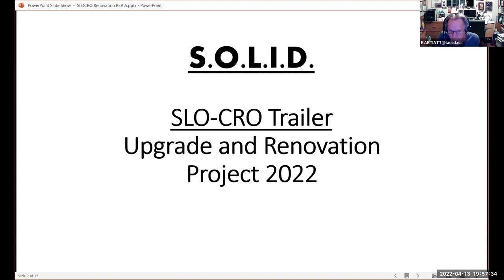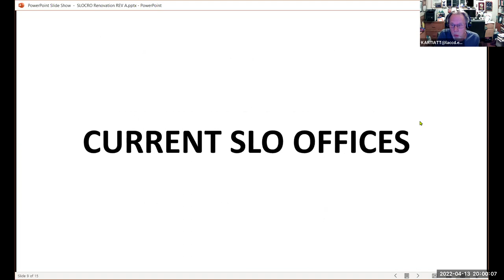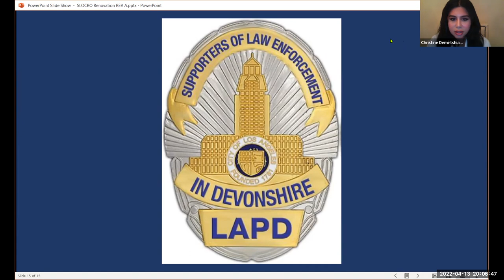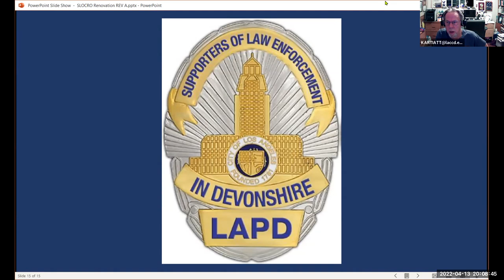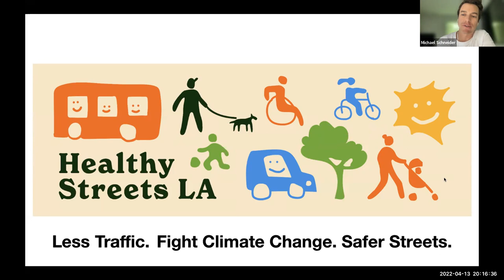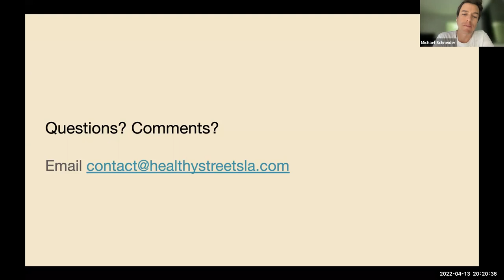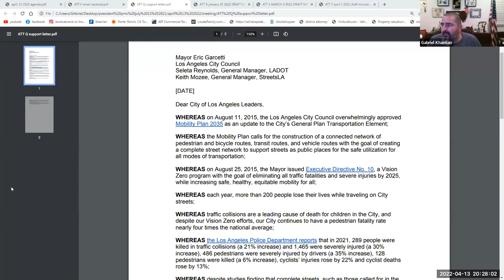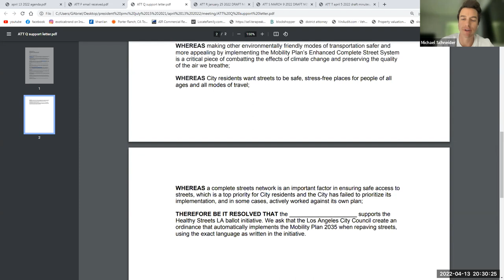Porter Ranch Neighborhood Council Board Meeting, April 13, 2022 - Via Zoom